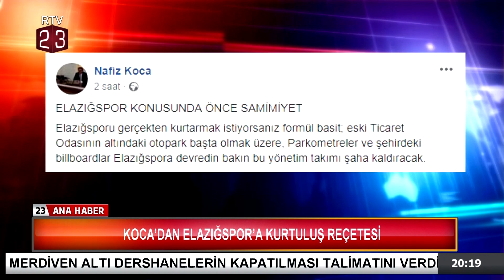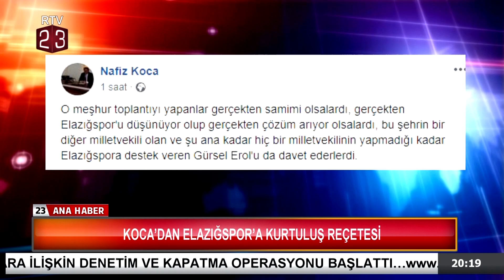Koca'dan Elazığspor'a Kurtuluş Reçetesi